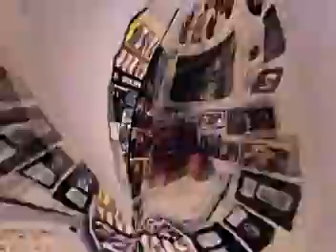WILL IT GO ROUND IN CIRCLES TIMSHADY1269 COVER & OUT TAKES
I'M TRYING SOMETHING A LITTLE DIFFERENT. IT WAS SUGGESTED THAT I SHOULD PUT TOGETHER SOME OF MY OUT TAKES. SO HERE'S A VIDEO INCLUDING SCREW-UPS. THE MAIN PROBLEM WITH ME IS, I CANNOT READ & SING. I SCREW UP EVERY TIME. GUESS IT'S JUST ANOTHER DEFECT. I HOPE YA LIKE THE WORD FUCK BECAUSE AFTER WATCHING SOME OF THESE OUT TAKES, I'VE NOTICED THAT I SEEM TO SAY IT A LOT. THE BEST OF STUDIOKE WITH TIMSHADY1269